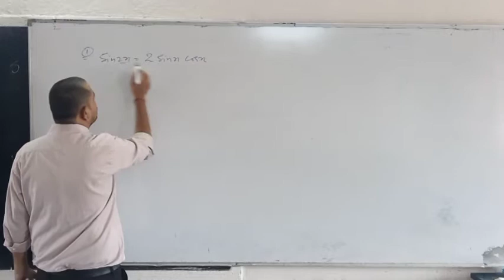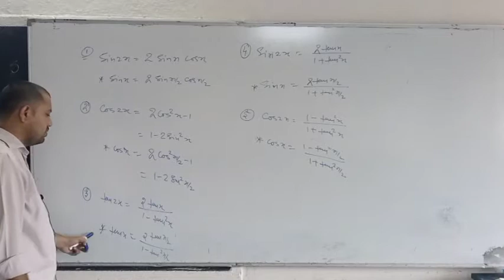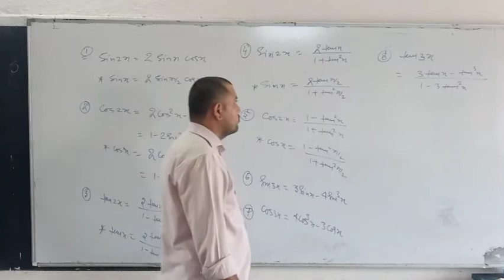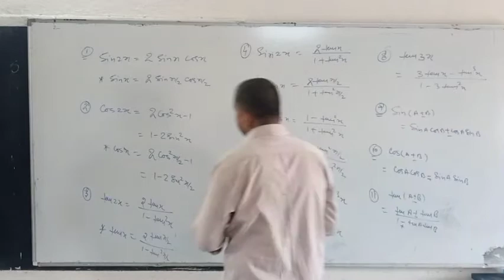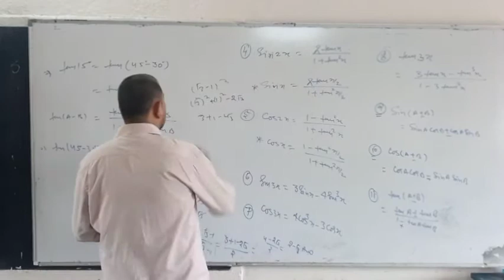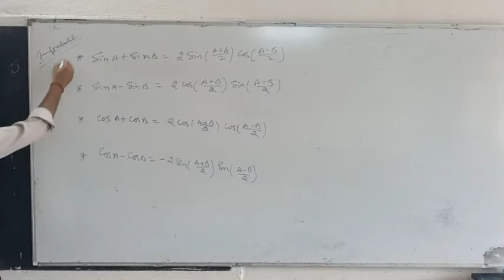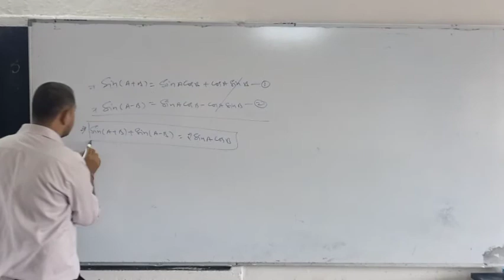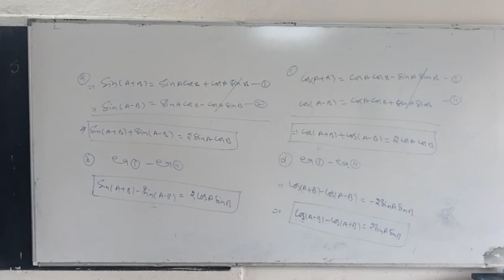CBSE- MATHEMATICS - CLASS-11 CHAPTER-3 ( Formula's of Trigonometry)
It's include the basic Formula's of Trigonometry.